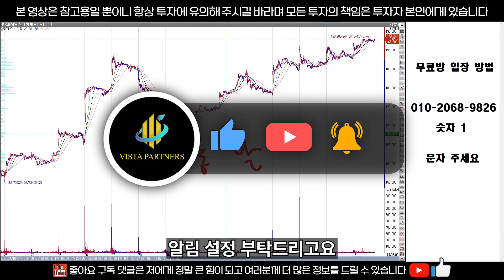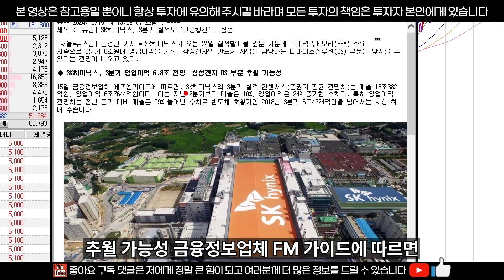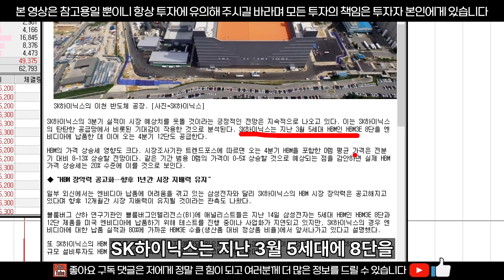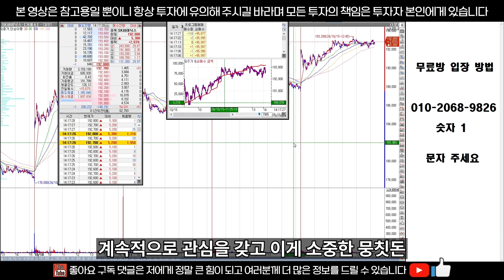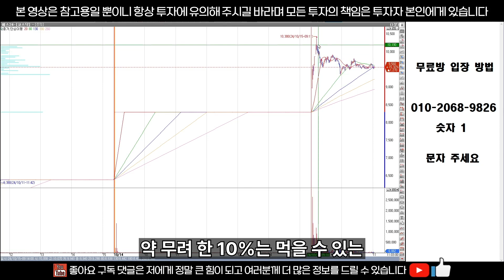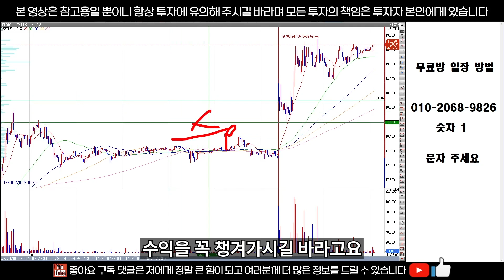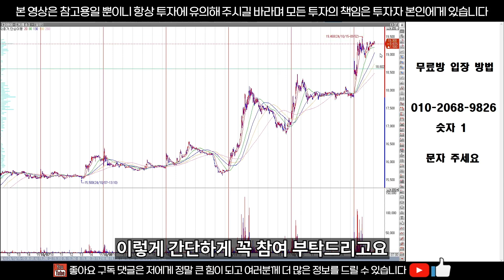SK하이닉스 주가 관찰 - 오늘의 대장주인 이유. 삼성전자 한화인더스트리얼솔루션즈 한미반도체 제주반도체 서울반도체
1%의 기법을 가지고, 99%를 차지하고 있는

감사합니다.